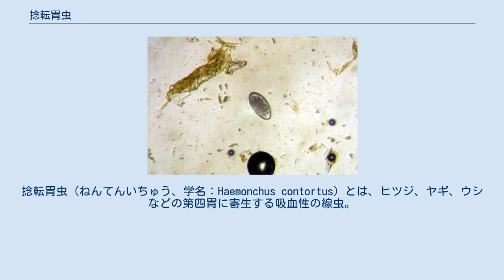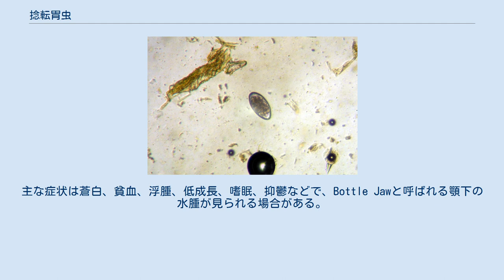捻転胃虫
捻転胃虫（ねんてんいちゅう、学名：Haemonchus contortus）とは、ヒツジ、ヤギ、ウシなどの第四胃に寄生する吸血性の線虫。
捻転胃虫症は畜産業者に大きな経済的損失を与えており、とくに温暖な地域で深刻である。
 虫卵は長さ70〜85 μm、幅およそ44 μmで、黄色がかっており、糞便中から見出される時には内部に16または32細胞期の胚を含んでいる。
雌成虫は長さ18〜30 mmで、吸血した血液に満ちた腸管に白色の卵巣が巻き付いており、理容店のサインポールのような紅白の螺旋状の外見をしている。
一方雄成虫は長さ10〜20 mmと小さく、特徴的な交接嚢が発達している。
 雌は1日当たり1万個以上の卵を産み、それが糞便と共に排出される。
糞便内の湿潤環境で発生が進み、24〜29 ℃の条件では4〜6日で第1期(L1)幼虫が孵化する。
L1および第2期(L2)幼虫は、その形状からラブジチス型(rhabditiform)とも呼ばれ、糞便中の細菌を摂食している。
第3期(L3)幼虫はフィラリア型(filariform)となり感染性を持つ。
L3幼虫はクチクラを備えているが、乾燥や高温には弱い。
ヒツジ・ヤギやその他の反芻動物が草を喫食する際にL3幼虫を飲み込むことで感染する。
L3幼虫は反芻胃を通って第4胃に到達し、およそ48時間以内に第4期(L4)幼虫となる。
さらに脱皮して成虫となり吸血・交尾によって卵を産む。
 耐性獲得の機序を明らかにし、新規薬剤やワクチンの開発につなげることを期待して、 カルガリー大学、グラスゴー大学、Moredun研究所、ウェルカム・トラスト・サンガー研究所の共同研究によるゲノム解読が進められている。
ドラフトゲノムが2013年に報告されている。
 成虫が第4胃の粘膜で吸血することによって宿主の血液が減り、捻転胃虫症が引き起こされる。
主な症状は蒼白、貧血、浮腫、低成長、嗜眠、抑鬱などで、Bottle Jawと呼ばれる顎下の水腫が見られる場合がある。
成長が阻害されるだけでなく、突然死を引き起こすこともあり、畜産業者に大きな経済的損失を与えている。
駆虫薬で予防・治療が可能であるが、薬剤耐性の獲得が拡がっている。